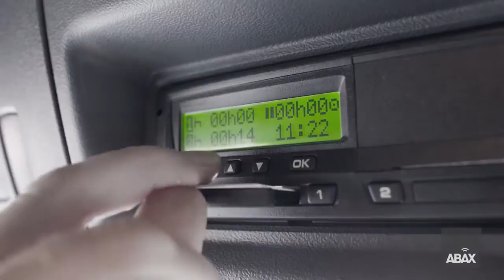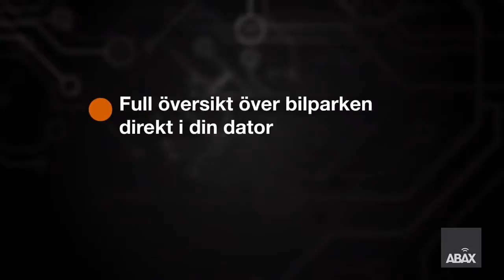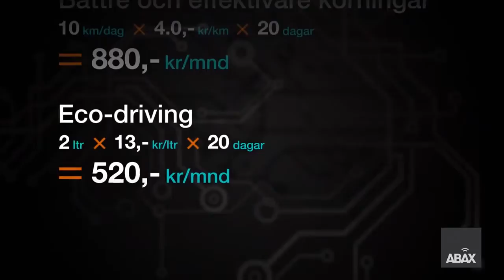Swedish Voice Over Services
Add Swedish voice over to your videos so that these can be understood by your target audience. GoLocalise is a multi-award winning Swedish voice over agency, based in London, UK.

When it comes to Swedish voice over services, you can rest assured you’ll received a perfectly localised Swedish version, keeping the message clear and consistent.

Reach the Swedish market in Swedish. English-only products or services are unlikely to get the job done!

We professionally produce voice overs in Swedish and in over 100 languages. Target the Swedish market and audience by speaking their language.

GoLocalise specialises in adapting your content to foreign markets - you’ll be working with a localisation company offering professional translations, subtitles, transcriptions and voice over services under one roof. Now all your videos will reach audiences around the world.

Head over to our website for a full description of our services.